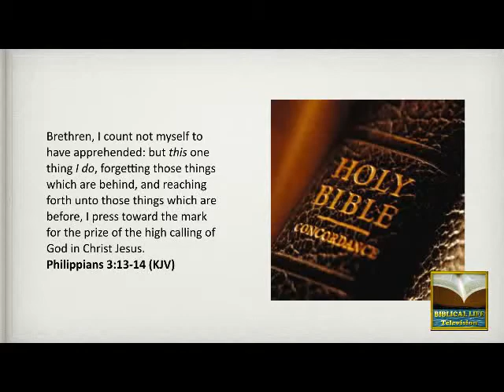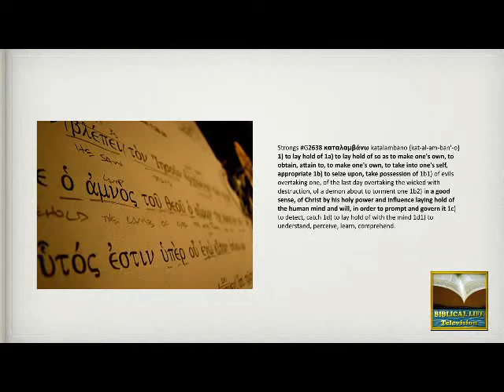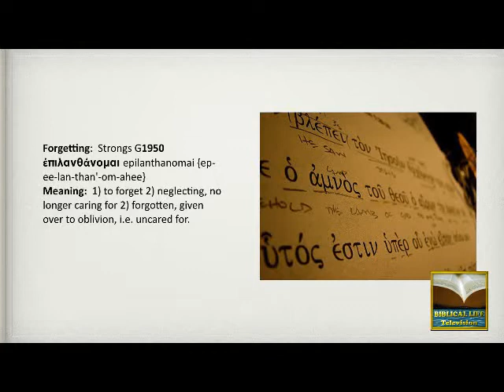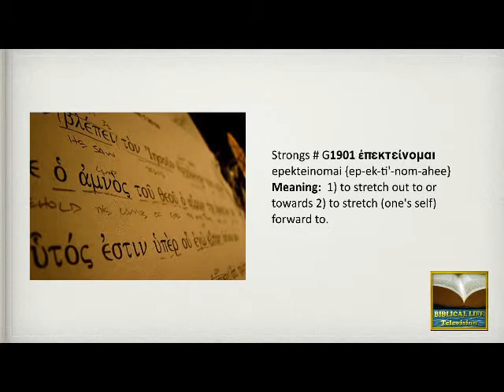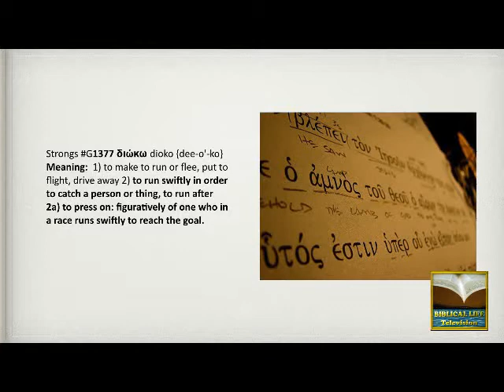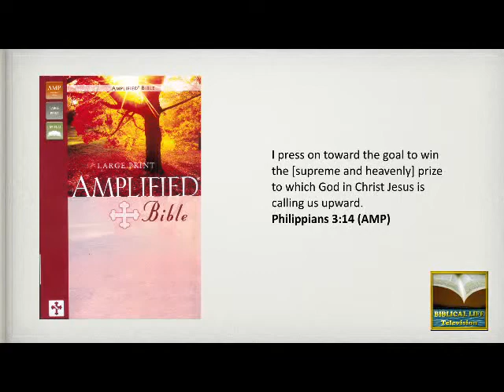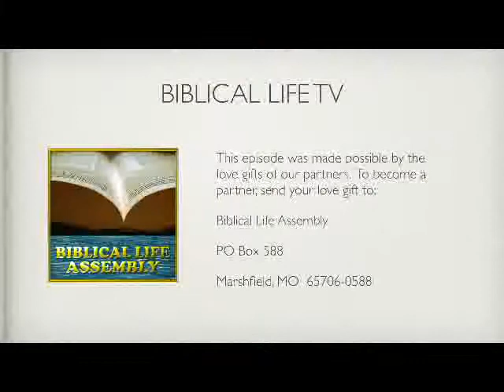What Are You Pressing Toward in 2015?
What Are You Pressing Toward in 2015.  In Philippians 3:13-14, the Apostle Paul provides spiritual wisdom for overcoming the past and moving forward to what each of our purposes are in the Body of Christ.  This message can be a real game-changer in your life.  Isn't it time that you take your life out of neutral and begin moving toward the Kingdom purpose for your life and family?